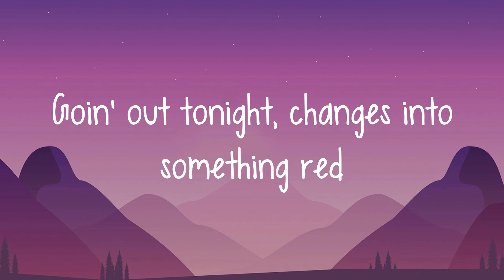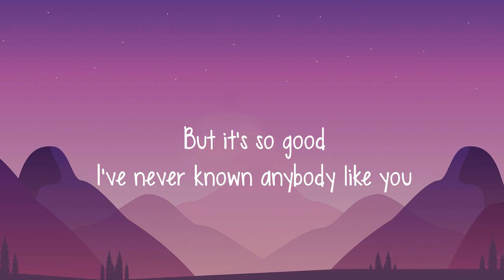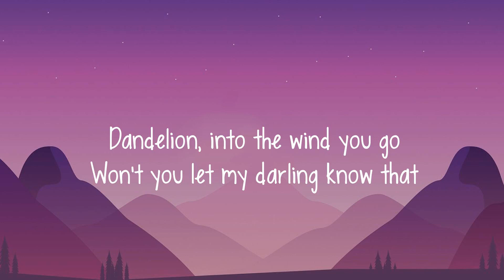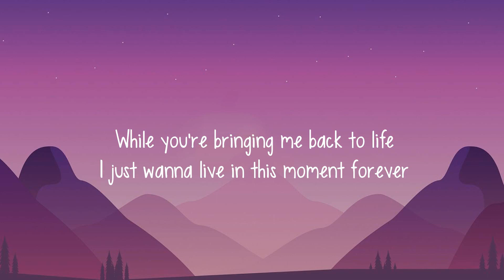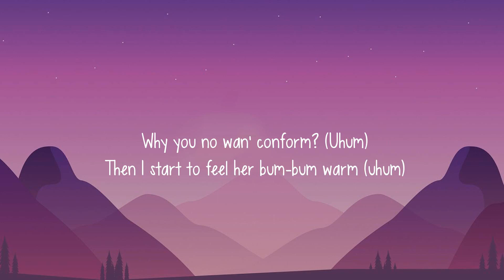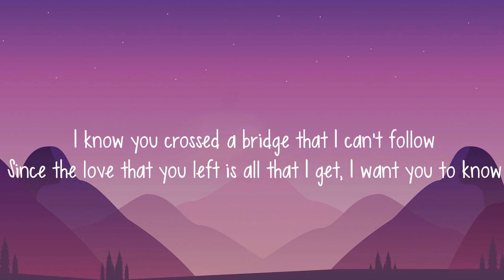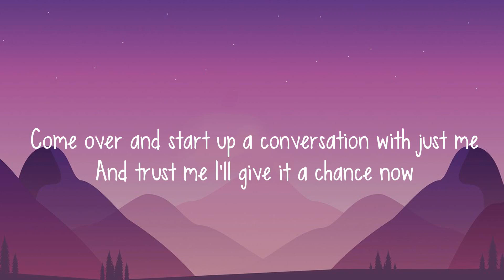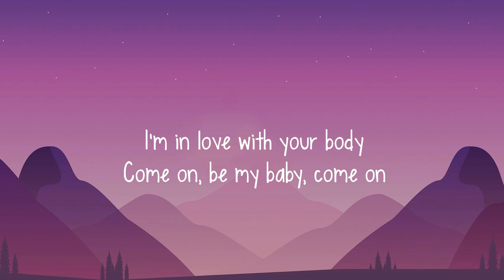One Direction - Night Changes (Letra/lyrics) | Ruth B., Troye Sivan, Rema... (Mix)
Lyrics

''Night Changes''